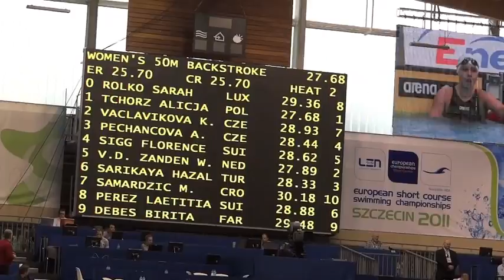Szczecin 2011 - Birita 50 rygg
Birita Debes svimur her 50 rygg á EM í Stettin